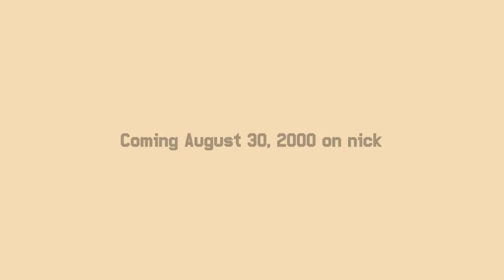Pacific Beach Opening titles (Season 1) (2000)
I created this opening titles from MiniMovie featured 13 teenagers in the titles from 2000.